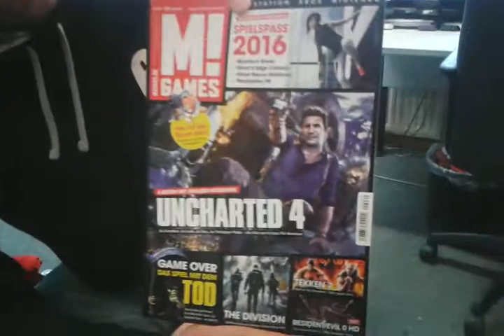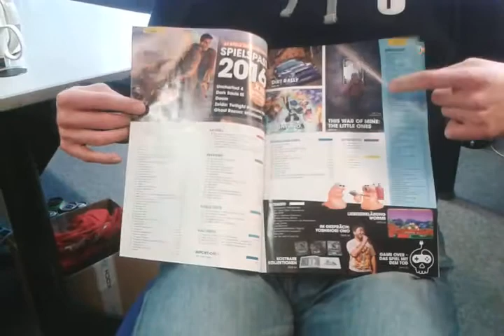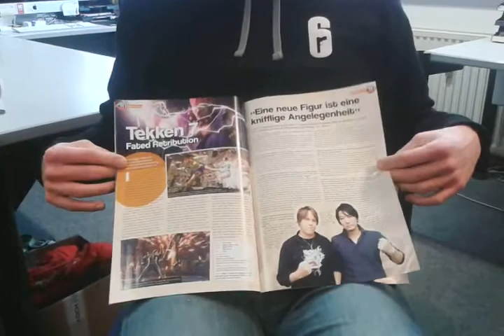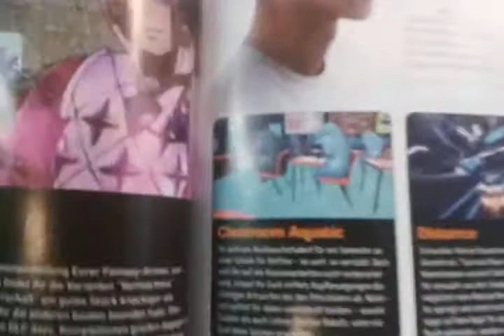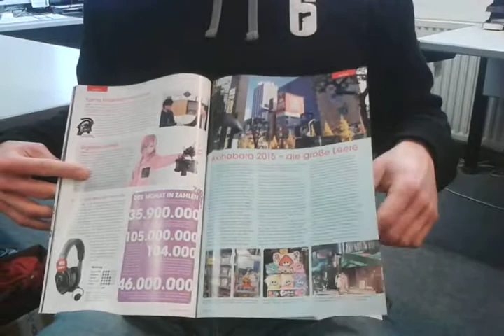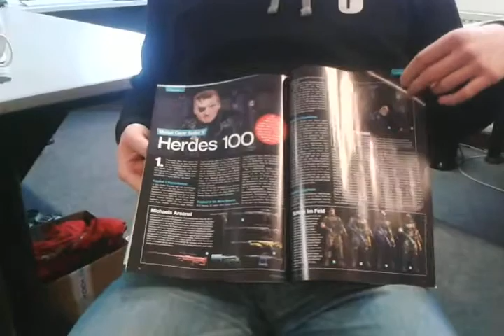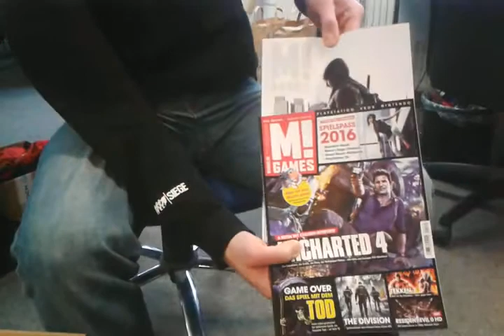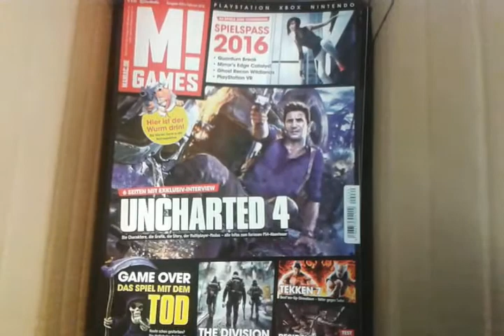M! Games 269 (Februar 2016) – das Blättervideo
Ab Freitag, dem 22. Januar 2016 im gut sortierten Handel!

Was Ihr in der neuen Ausgabe von Deutschlands langlebigstem Zocker-Magazin so alles lesen könnt, stellen wir Euch hier im trendigen Lo-Fi-Blättervideo vor - viel Spaß!